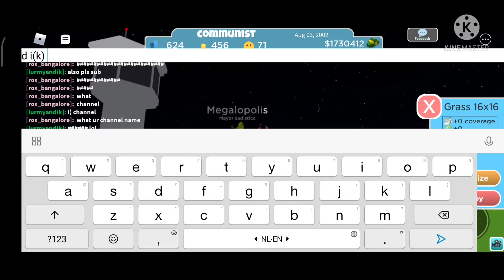TINY TOWN BUT IT'S BAD